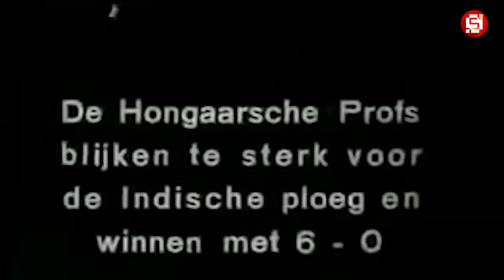KISAH SEBENARNYA !! Andi Ramang Legenda Sepakbola Indonesia yg Dijuluki FIFA sebagai Kurcaci Monster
Pesepak bola Legenda yang di akui FIFA.